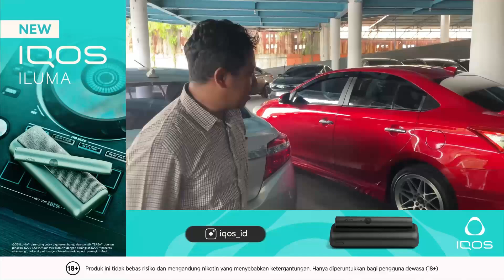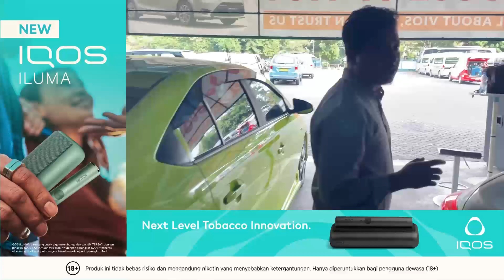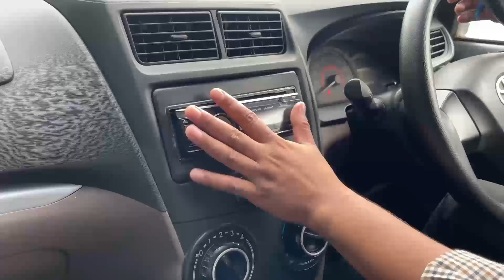Akhirnya jualan AVANZA TRANSMOVER, HARGA MIRING?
Produk ini tidak bebas risiko dan mengandung nikotin yang menyebakan ketergantungan. Hanya diperuntukan bagi pengguna dewasa (18+)

Untuk info pemesanan mobil bekas taksi silahkan menghubungi:
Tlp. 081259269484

Fast respon, bisa menghubungi :
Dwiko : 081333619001